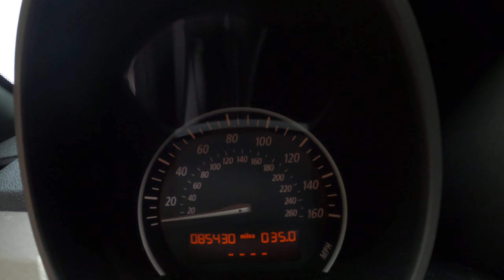2003 BMW Z3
INFORMATION ABOUT THIS VEHICLE AND WHAT FEATURES IT IS EQUIPPED WITH:, Fresh Oil Change, Adaptive Cruise Control, Adaptive Headlights, Leather Seats, Steering Wheel Controls, 17 x 8 Turbine Alloy (Style 106) Wheels, 8-Way Power Seats w/3-Way Driver Memory, Auto-Dimming Exterior Mirrors, Auto-Dimming Interior Mirrors, Automatic Air Conditioning, Convenience Package, Cruise Control, Dynamic Drive Control (Sport Button), Fog Lights, Fully Automatic Power Top, High Performance Leather Upholstery, On-Board Computer, Premium Package, Rain Sensor, Sport Package, Sport Suspension. 2003 BMW Z4 2.5i RWD Gray Manual 2.5L I6 DOHC 24V ABOUT TENNMOTORS - Our approach is simple, we maintain a low overhead and pass the savings to you. Compare our pricing and the vehicle condition you will see the difference. We specialize in providing low cost dependable and reliable vehicles. Every vehicle is inspected and ready to drive. We are Locally and Veteran Owned, Fast, Friendly and Transparent. TennMotors offers you our customer safe affordable and reliable vehicles at the best prices in the Tri-Cities area. When you're ready, come on by for a test drive A REAL HUMAN ANSWERS THE CHAT EVERYTIME ''CHECK AVAILABILITY OUR VEHICLES SELL FAST'' OUR REPUTATION - 2020 Car Gurus Top Rated Dealer. Exceptional Google 4.8 star Review Rating - We strive to build life long lasting relationships with our customers. We offer an Exchange Policy (2 Business days and/or 250 miles from time of purchase) OUR VEHICLES - INSPECTION AND WARRANTY - 30 day /1000 Mile Engine/ Powertrain Warranty on most vehicles. Our Vehicles Receive a Comprehensive Multi-Point Safety Inspection and Road Safety Inspection (such as tires, lights, belts, wipers, air conditioning, repaired if needed) CARFAX AND WINDOW STICKERS AVAILABLE OUR PRICING - NO DOC FEE Ever!!! Best No Haggle Price 100 mile guaranteed. FINANCING - Great Affordable Financing Options. Come See Us or visit Tennmotors.com to APPLY ONLINE. Odometer is 5706 miles below market average! Proudly Serving the Johnson City, Bristol, and Kingsport Areas. for more information about our dealership and our inventory!